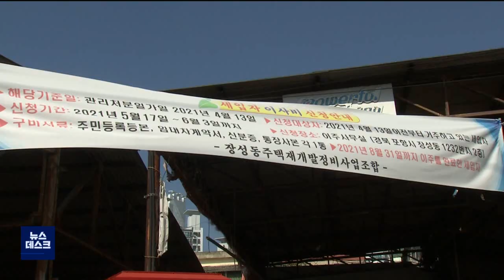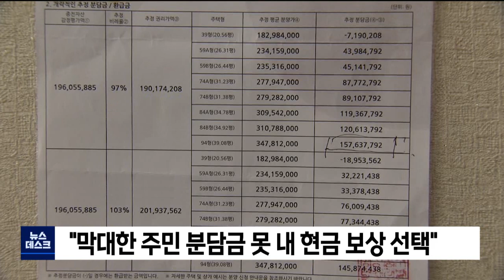장성동 "주민 내모는 재개발 반대" 갈등 커져 (2021.10.07/뉴스데스크/포항MBC)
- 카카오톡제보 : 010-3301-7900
- 카카오톡ID : PHMBCJEBO